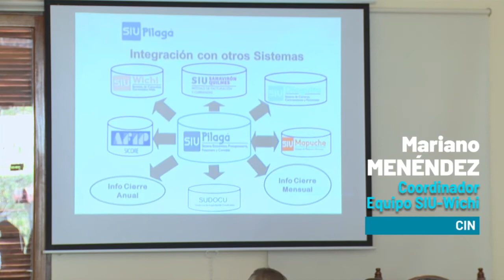2019 07 03 NOTA Mariano Menéndez Capacitación de Siu Wichí y Siu Pilaga